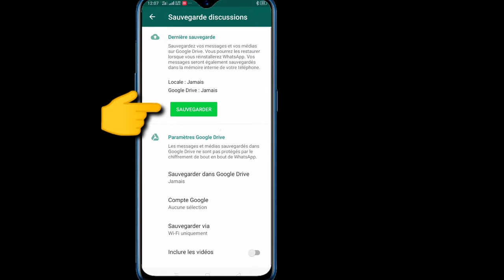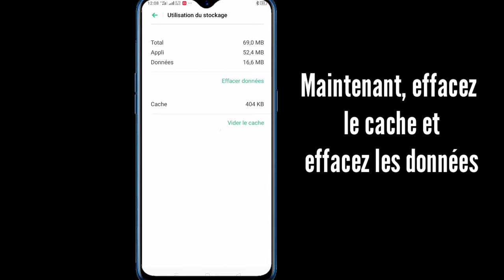Comment résoudre le problème de statut whatsapp √ Comment réparer le statut WhatsApp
Je vais vous montrer comment résoudre le problème de statut de WhatsApp résolu.  C'est une méthode très simple et facile.  regardez cette vidéo et apprenez à résoudre les problèmes de statut WhatsApp (iPhone et Android)

Comment réparer l'état de WhatsApp n'a pas pu envoyer le problème résolu